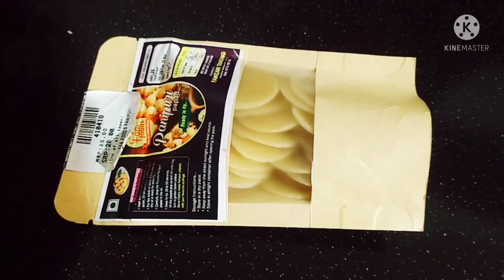പാനി പൂരി😋💯,/ എളുപ്പത്തിൽ വീട്ടിലുണ്ടാക്കാം / pani Puri making at home malayalam# YouTube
Pani Puri making at home#SK MALAPPURAM MOLU'S VLOG#MALAYALAM You Tube#